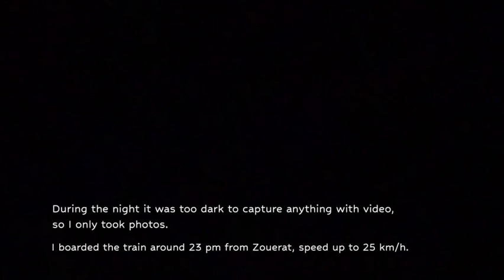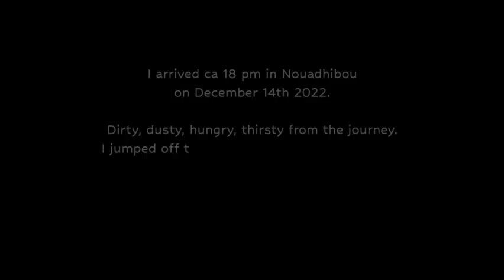Ore Train journey from Zouerat to Nouadhibou, Mauretania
Zayera Khan did the train ride on her own on december 13th 2022.
Here is a video of the whole journey.

The Mauritanian Iron Ore Train is a unique train journey. The train is up to 3km (1.8 miles) in length, travels on a single track of 704 kilometres (437 miles), with 200 – 300 freight carriages, weighing up to a total of 84 tons and making it the longest and heaviest train in the world.

The sole purpose of the train is to export iron ore from the mining town of Zouerate to the Port of Nouadhibou via Choum in the Islamic Republic of Mauritania located in Northwest Africa. The state agency Société Nationale Industrielle et Minière, SNIM or in English National Mining and Industrial Company allows locals and tourists to board the train and use it as a mean of transportation between inland of the country and the coastline.

Iron ore trains on the Mauritania Railway are up to 3 kilometres (1.9 mi) in length. They consist of 3 or 4 diesel-electric EMD locomotives, 200 to 210 cars each carrying up to 84 tons of iron ore, and 2-3 service cars.